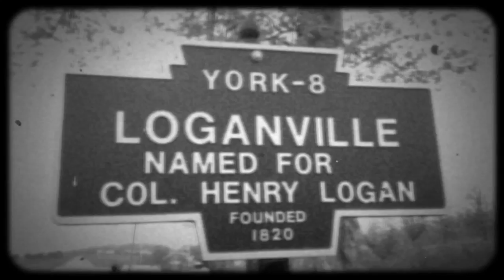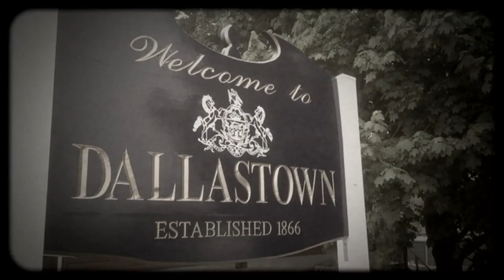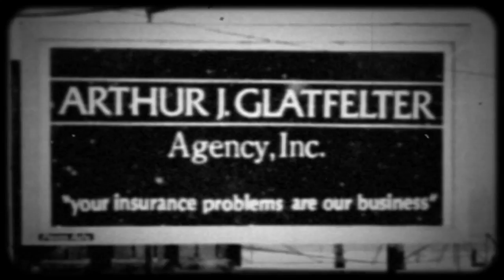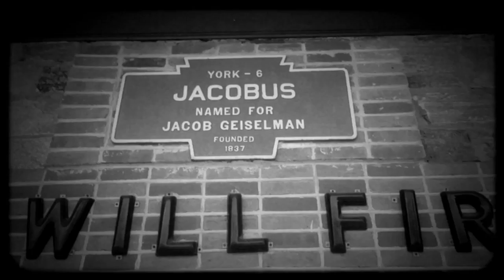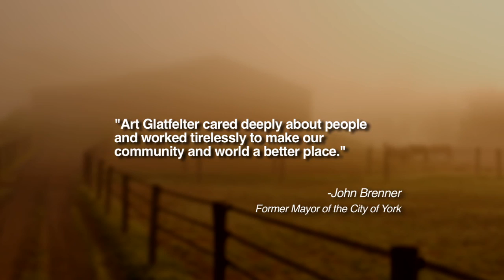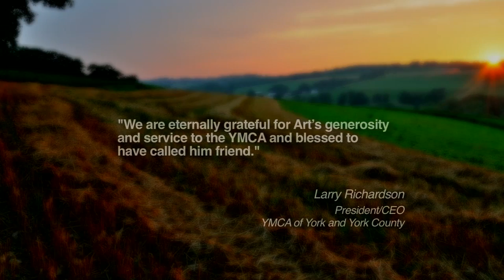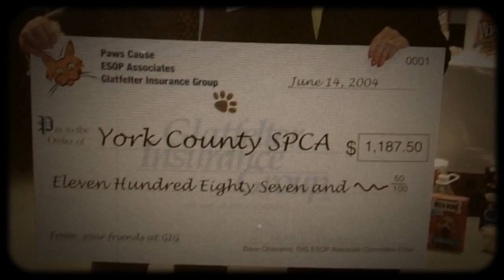Celebrating the Legacy of Art Glatfelter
Genuine. Passionate. Visionary. Honesty. Caring. Ethics. Renaissance Man. These are only some of the words that have been used to describe Art Glatfelter, founder of Glatfelter Insurance Group. Glatfelter, a great leader and extraordinary humanitarian who passed away on Feb. 14, 2013, made the world a better place and touched the lives of so many. He worked tirelessly serving the unique needs of the insurance industry through 2012. View this special video tribute as it takes you through a journey of Glatfelter's life and how he successfully built one of the largest all-lines, full service retail agencies in South Central Pennsylvania.